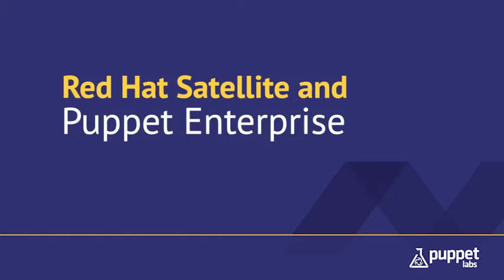Red Hat and Puppet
Rich Jerrido and Chris Wells of Red Hat talk with Carl Caum, a technical marketing manager at Puppet, about the integration of Red Hat Satellite 6 and Puppet Enterprise. Satellite 6 manages the life cycle of Red Hat products, and Puppet is integrated into it for configuration management. Satellite is integrated with Puppet Enterprise so Red Hat customers can manage not just Red Hat products, but also other operating systems they're running.